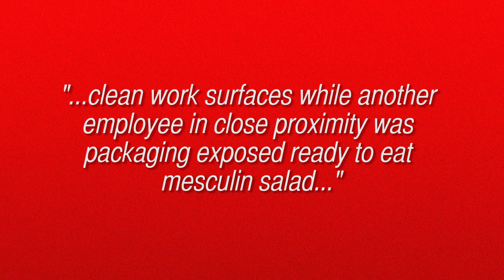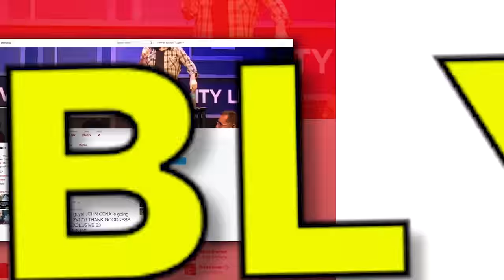Is Whole Foods Unsanitary?!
A water skiing baby, disgusting Whole Foods work conditions, and Mike & Bree TOLD YOU SO!